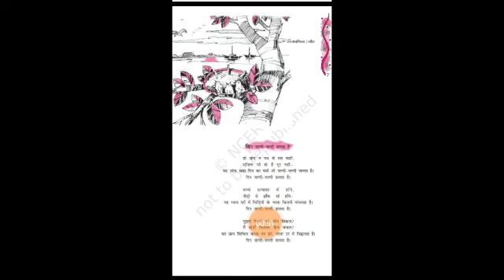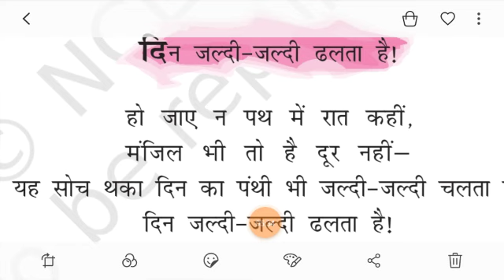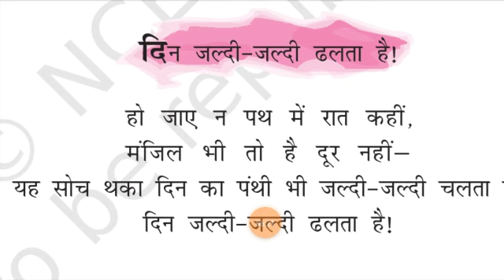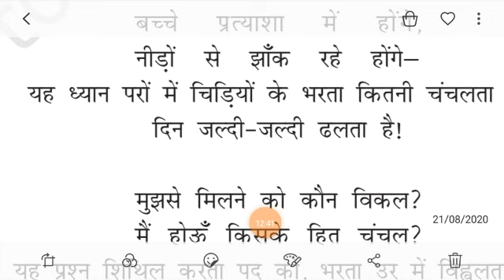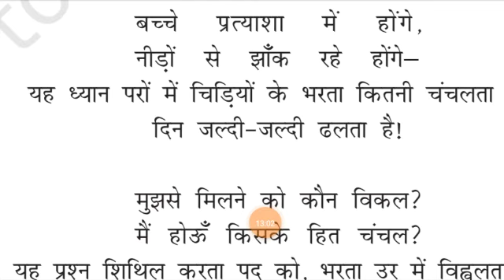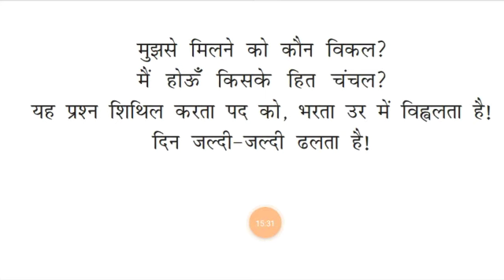क्लास 12th हिंदी दिन जल्दी जल्दी ढलता है कविता Vyakhya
मुकेश कुमार मिश्रा द्वारा कविता की व्याख्या